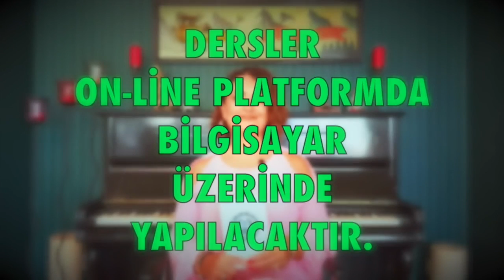🌞 AY TUTULMASI 🌞 10 Ocak 2020, Yengeç Ay Tutulması, Astrolog Demet Baltacı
☎ 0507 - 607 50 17 ☎ Danışmanlık, doğum haritası ve astroloji eğitimi için Lütfen Whatsapp hattımıza mesaj yazın.

2020, 2020 yıllık, Günlük burç yorumları, haftalık ve aylık burç yorumları  videoları ve genel astroloji değerlendirmeleri yeniay, dolunay.